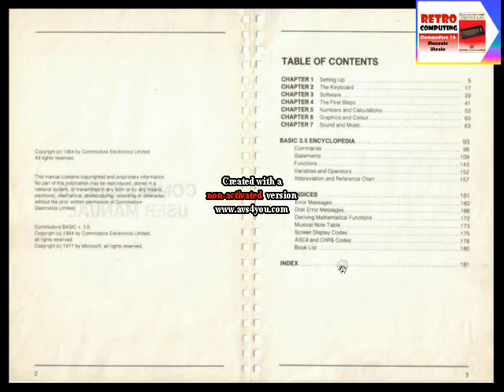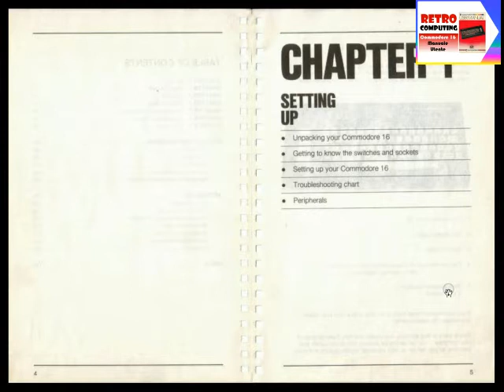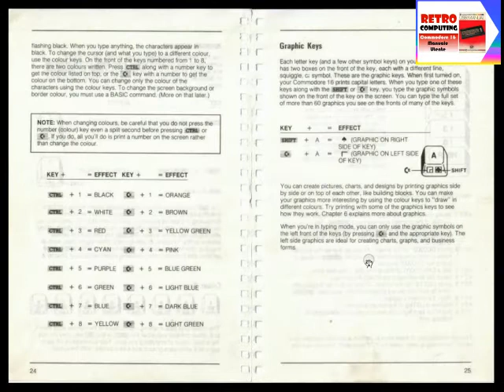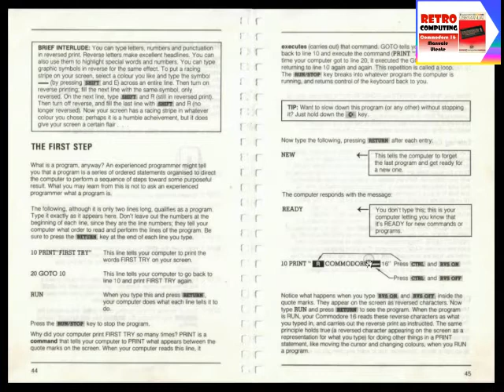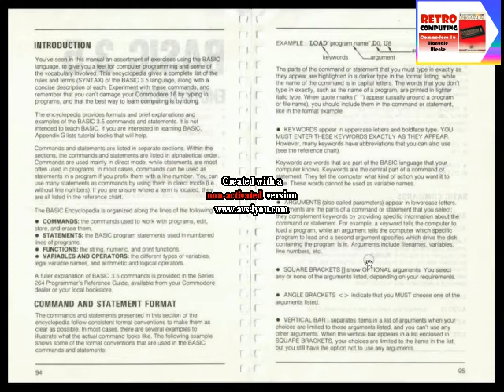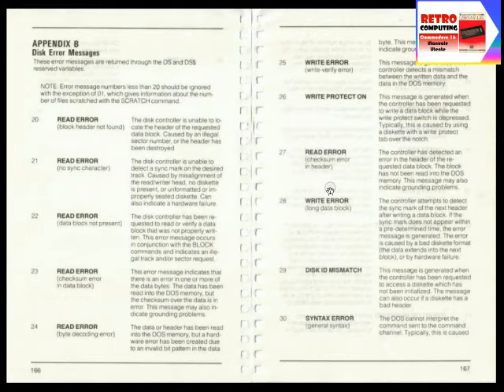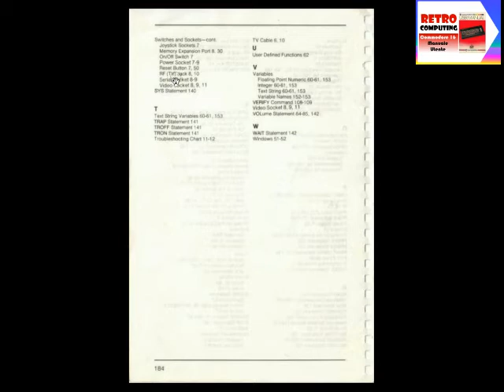retrospettiva Commodore 16 e Manuale Utente - Fare Retrocomputing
Restrospettiva Commodore 16 e ricordo del Manuale Utente C16

[ 0:00 ] opening
[ 1:41 ] differenze hardware del C16
[ 3:19 ] perché Commodore propose il C16?!
[ 4:11 ] Commodore 16 manuale utente
[ 10:00 ] considerazioni finali

📌 *NOTA BENE*

👉 Vic20: ROM=20Kb + RAM=5Kb
Spazio utile per l'utente BASIC= 3'583 bytes

➡️ C16: ROM=32Kb + RAM=16Kb
Spazio utile per l'utente BASIC= 12'277 bytes

😜 Sinclair ZX Spectrum 16K-64K
ZX-16K: ROM=16Kb + RAM=16Kb
ZX-64K: ROM=16Kb + RAM=64Kb

😜 C64: ROM=20Kb + RAM=64Kb
Spazio utile per l'utente BASIC= 38'911 bytes

Il file è in Copyleft(BY-ND-NC)